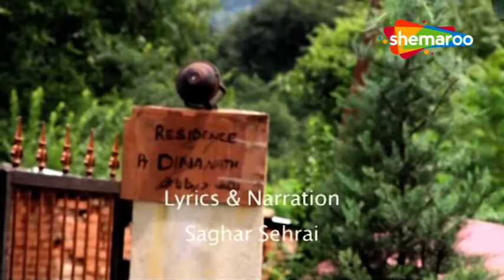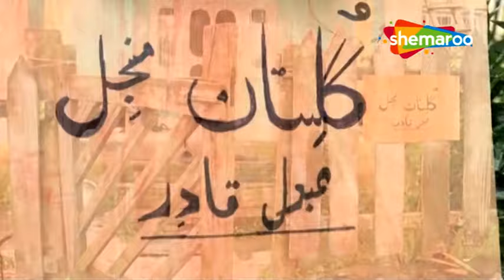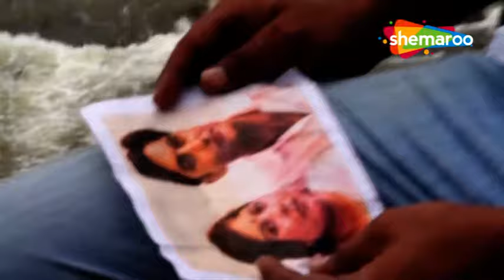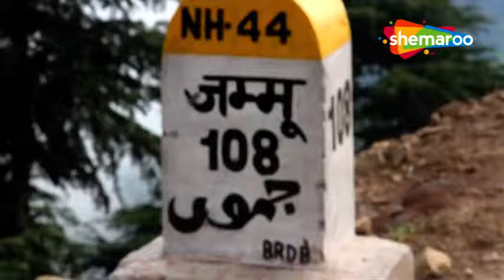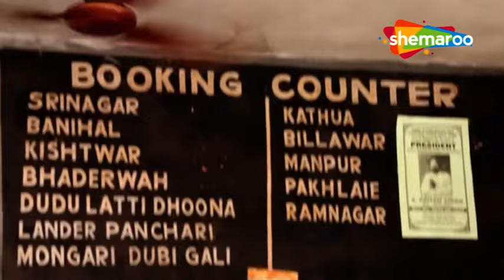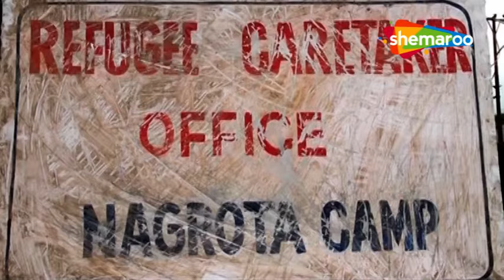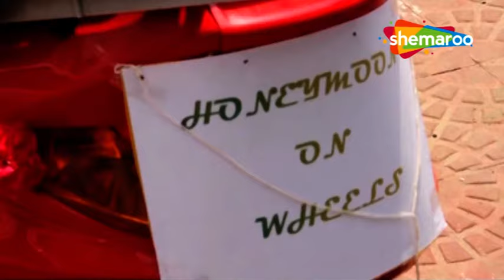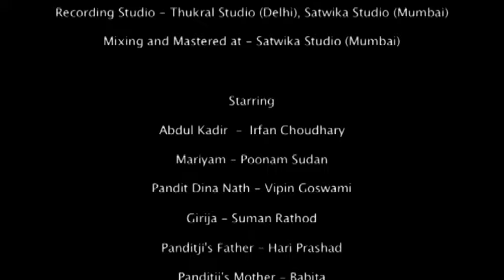Ziyarat (ज़ियारत) Full Hindi Bollywood Movie | Sagar Sehrai, Suman Rathore, Vipin Kumar Goswami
Ziyarat (Pilgrimage) is a film about Iranian pilgrims risking their lives to cross the Iran-Iraq border illegally to visit the holy shrine of Imam Hussein in Karbala, Iraq.

Bollywood Comedy
Follow us on: